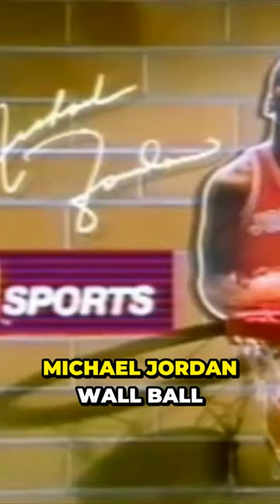From Idea to Reality, It's All About Taking That First Step!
Learn how to make money from your ideas.

Stephen Key’s books

Visit inventRight.com.

Hi, this is Stephen Key and Andrew Krauss. We are here to help you make money from your ideas. We started our company inventRight over two decades ago to teach people how to license (aka rent) their ideas to companies in exchange for royalties.

This process is called “product licensing.”

On our channel, we show you exactly how you to take an idea and license it to companies in exchange for passive income.

Today, you do not have to start a business to make money from an idea.

With product licensing, you don’t have to write a business plan, raise money, manufacture, market, sell, or distribute any longer.

Learn how to start a business, how to become an entrepreneur, how to protect intellectual property, how to patent an invention, how to stop people from stealing your ideas, how to prototype an idea, how to contact companies looking for ideas, how to design a product, how to make a sell sheet, how to make a promo video, how to negotiate a licensing agreement, how to get a higher royalty rate, how to do market research, and how to work with inventRight.

Stephen Key and Andrew Krauss are the cofounders of inventRight, a coaching program for entrepreneurs that has helped people from more than 65 countries license their ideas for new products. They are also the cofounders of Inventors Groups of America, an organization that hosts a free, popular monthly educational meeting for inventors online. They have more than 20 years of experience guiding people to become successful entrepreneurs.

Get your own inventing coach by contacting inventRight at #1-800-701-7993 or by visiting